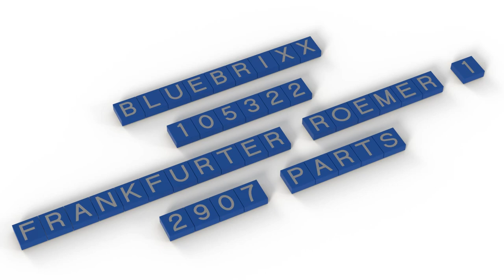bluebrixxspecials 105322 Frankfurter Roemer 1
No, I am not supported by BlueBrixx